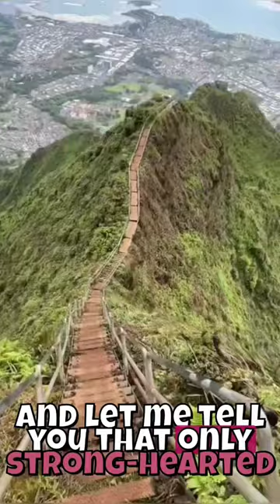DANGEROUS TRACKING PLACES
Here are 5 most dangerous adventures places of the world

Our videos